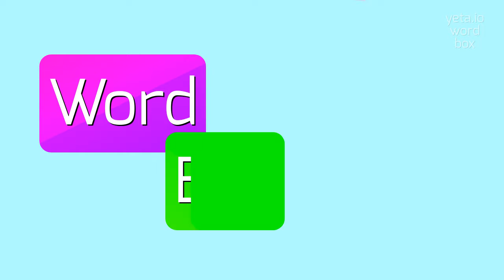How to say "undolled"! (High Quality Voices)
Watch in this video how to say and pronounce "undolled"!